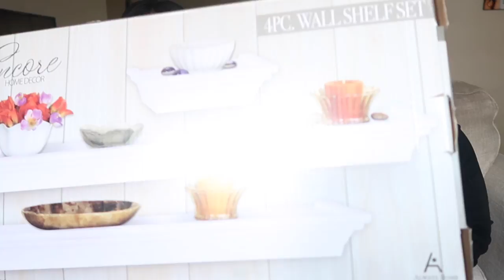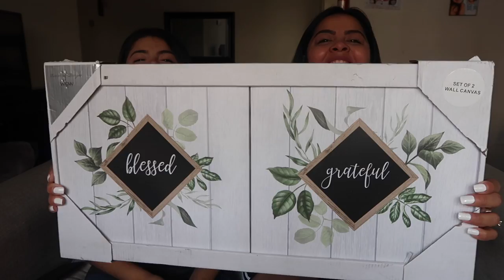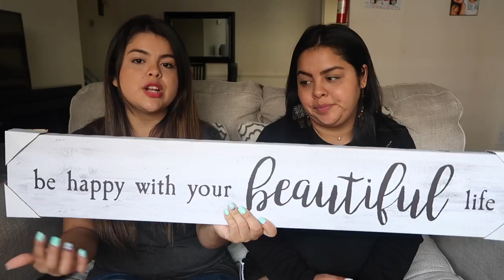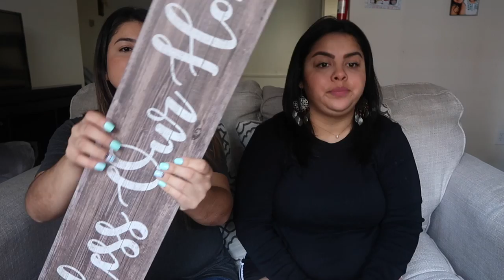Haul de Decoración para CASI toda la Casa!